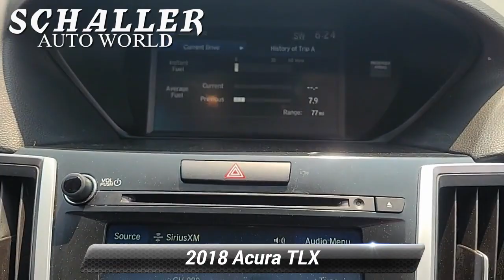Used 2018 Acura TLX 3.5L V6, New Britain, CT MP23277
Schaller Honda